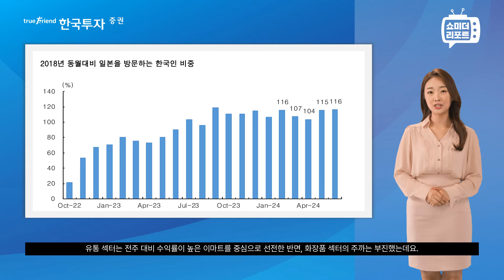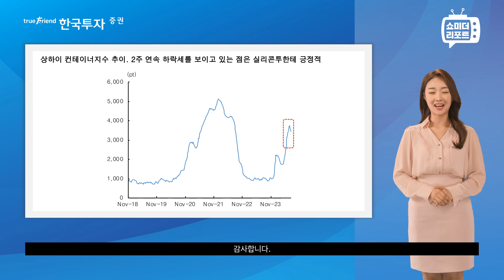[한지아의 쇼미더리포트|유통/화장품] 24년 7월 마지막주 weekly 코멘트